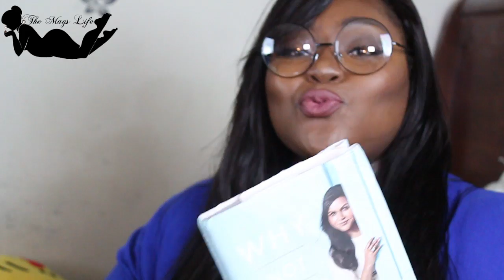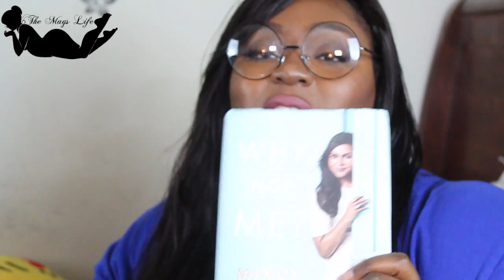Catch the Read 👓👓| Why Not Me?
Hey Goddesses!

Welcome to the next episode of "Catch the Read!!"

This Week Catch the Read book is : Why Not Me? By Mindy Kaling

Where to buy